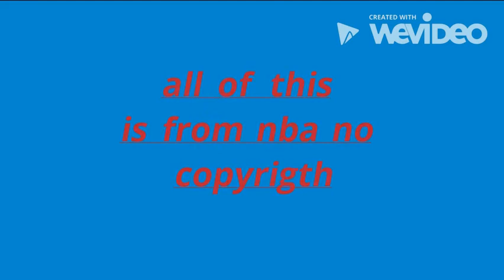nba mix hate or love it